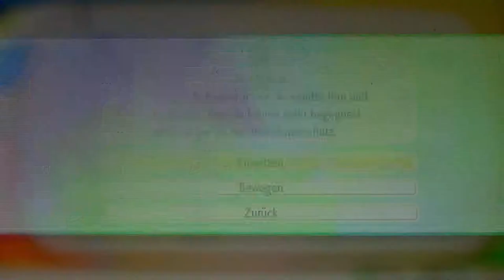POKEMON LET'S GO EVOLI #55 🌺 Übermächtiges Mewtu in der Azuria-Höhle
Pokemon Let's Go Evoli Part 55 Übermächtiges Mewtu in der Azuria-Höhle